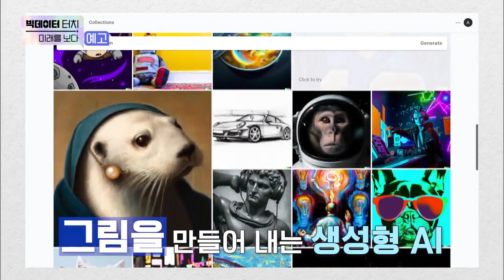[빅데이터 터치 미래를 보다] AI 시대의 스토리텔링 / AI 콘텐츠 디자인을 바꾸다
우리가 만들어 낸 빅데이터는 어떻게 AI를 학습시켰나? 각 분야 전문가들과 함께 미리 가 보는 미래!

[1TV] 토요일 오후 3시5분